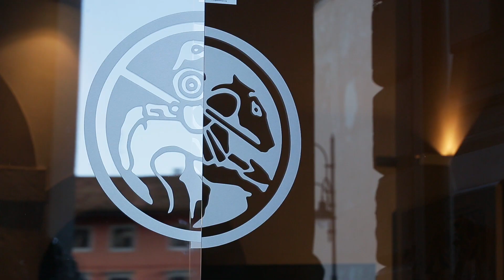Cividale del Friuli - Italy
"Osservo la campagna, con i campi, le vigne e gli uliveti che ti circondano e, seguendo la linea delle colline, scorgo anche i boschi, ma è il fiume che ti attraversa, il Natisone, che mi rapisce lo sguardo e non posso fare a meno di fermarmi."

Video realizzato a cura del Comune di Cividale del Friuli - Assessorato al Turismo
Riprese e montaggio: Varianti soc. coop.

Si ringrazia per la collaborazione alla realizzazione:
- il Museo Archeologico Nazionale di Cividale del Friuli
- il Museo Cristiano e Tesoro del Duomo
- la Parrocchia di Santa Maria Assunta di Cividale del Friuli

Il video è stato realizzato con:
- il contributo concesso dalla Regione Autonoma Friuli Venezia Giulia